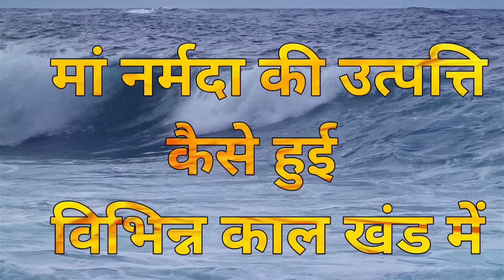।। मां नर्मदा की उत्पत्ति कैसे हुई विभिन्न काल खंड में ।।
Om ..Narmade Har. Narmada Maiya!!. As per the Skanda Puran and other ancient Hindu Puranas and strong beliefs, Bhagwaan/God Shiva was doing penance for several years on the hills of Mekhal Mountain/Parvat and due to sweat Narmada was born. God Shiva namedd the divine beautiful girl her name as "Narmada". which means one who provides peace and happiness.
Now we know as Narmada Maiya.(Narmada River).